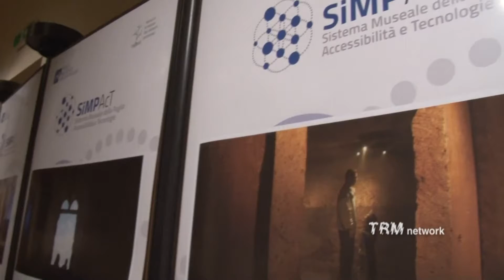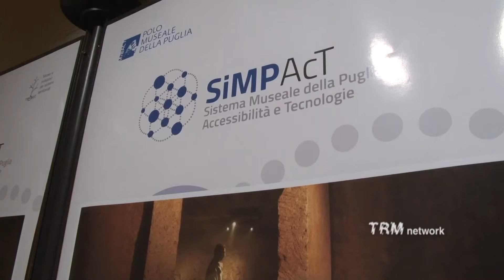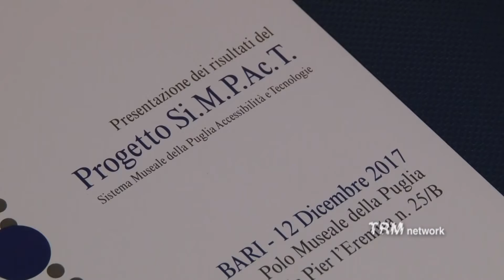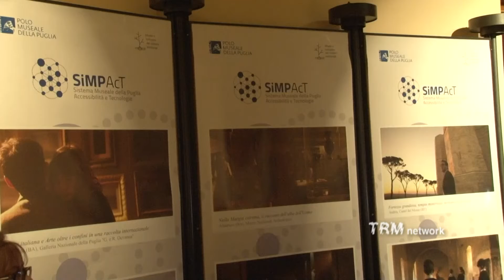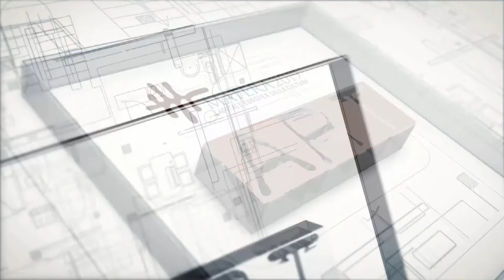Presentati i risultati del progetto Si.M.P.Ac.T. del Polo Museale della Puglia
Promuovere una maggiore valorizzazione e una fruizione integrata del patrimonio culturale pugliese, migliorando l'accessibilità e incrementando l'attrattività dei beni culturali, attraverso l'utilizzo delle nuove tecnologie. Con questi obiettivi è nato il progetto Si.M.P.Ac.T., Sistema Museale della Puglia – Accessibilità e Tecnologie, finanziato dal Mibact.